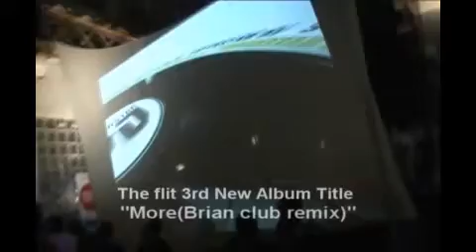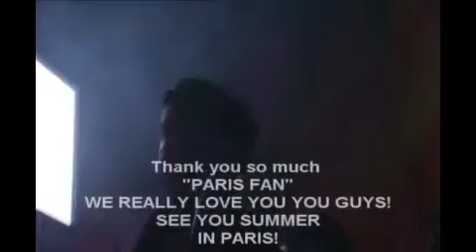[MV] THE FLIT "The Flit 3rd Single `ACTION`" - More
Artist : THE FLIT
Title Song : More
Album Title : The Flit 3rd Single `ACTION`
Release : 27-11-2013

2008년 결성되어 폭발적인 센세이션을 일으킨 더플릿은 클럽계와 파티계에 강타한
화려하고 멋진 글로벌한 한국최초 퍼포먼스 싱어 그룹!
그들의 세 번째 싱글앨범

더플릿은 한국최초 멀티퍼포먼스 그룹이며, 글로벌한 커리어를 가지고 있다.
현재, 해외에서 더욱 사랑을 받는 아티스트 그룹이며,
프랑스 파리, 런던, 태국, 말레이시아, 싱가포르, 대만, 일본, 홍콩, 중국(샹하이, 베이징 중국의 주요 12대 도시)등지에서 활발하게 활동 중이며, 내년 5월 뉴욕의 쇼케이스를 준비하고 있다.
아이돌 그룹이 장악하다시피 한 대중문화 속에 꿋꿋하게 그들만의 자리매김을 하고 있는 그들의 음악세계의 매력에 빠져보자!

3집에 수록된 MORE라는 타이틀곡은 손호영, 장나라, 버블시스터즈 등의 작곡가 이현욱이 작곡 프로듀싱한 곡으로이미 작년 프랑스 파리에서 쇼케이스를 가진곡이지만 국내에는 올해 처음으로 릴리즈하게 되었다.
두 번쨰 수록 곡인 It Man!은 첫 번째 싱글에 수록 되었던 곡이지만 일본에서 유명한 DJ HYUK 에 의해 시부야계 슈퍼노바 믹스로 재구성되어 일본 클럽계의 관심을
다시 모으고 있는 곡 중 하나이다.
더플릿의 메인 DJ로 영입된 DJ HYUK은 2013년부터 더플릿과 해외공연을 함께 하고 있다.
그는 현재 일본에서 한류중심의 방송과 리포터 그리고 K-POP전문 DJ로써 시부야 윰
아게하 등등 일본클럽의 랭킹 5위안에드는 대형 클럽에서 DJ를 하고있다.

이렇게 더욱 강력해진 사운드와 퍼포먼스로 활발한 활동을 펼치고 있는 더플릿의 행보를 기대해도 좋을 것이다.

Danal Entertainment